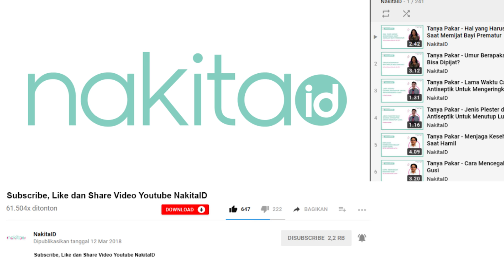Berbagai Dampak Jangka Pendek Hingga Jangka Panjang Labelling pada Anak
Menurut Psikolog anak, Erfianne S. Cicilia, S. Psi, labelling sendiri merupakan suatu tindakan memberikan label atau ciri atas perilaku anak.

Dalam berkomunikasi dengan anak, pernahkah Moms melakukan tindakan labelling ini?

Misalnya saja ketika Moms mengatakan bahwa Si Kecil petakilan atau tidak bisa diam, atau lambat saat tengah bersiap ke sekolah.

Pemberian label ini juga dapat memberikan dampak bagi Si Kecil nantinya.

Lama kelamaan anak akan 'mengikuti' label yang Moms berikan kepada dirinya.

Simak selengkapnya di video ini ya Moms.

Produser: David Togatorop
Penanggung Jawab : Gisela Niken
Videografer : Indah Permatasari
Video Editor: Glory Sanggor
Social Media Team : Glory Sanggor & Indah Permatasari